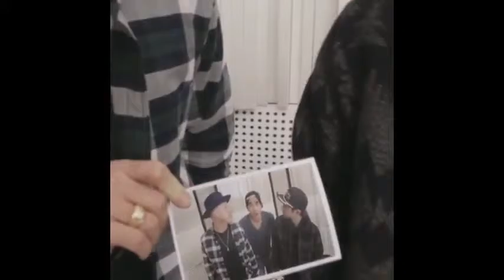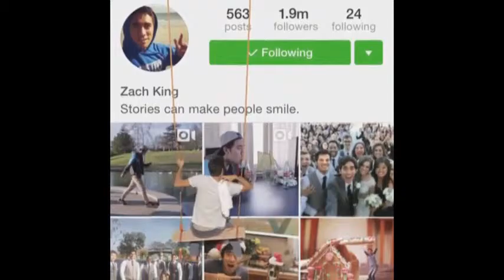гений видеомонтажа!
Funny video / Смешные видео